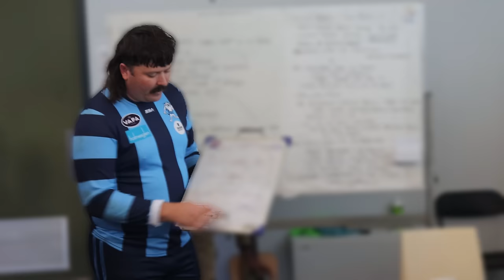I Kicked 8 Goals In A Game Of Footy | Game Day Vlog (Round 4)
Wattle Park Animals Round 4 game vs Monash Uni Blues, the Div 12 Ressies were fired up to right the wrong from last weeks defeat.